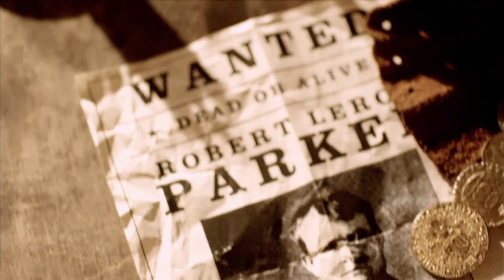Call of Juarez: Gunslinger - Justice is Blind to Legends [HD]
[sologame.net] - Trailer phim Live-Action của Call of Juarez: Gunslinger, tựa game FPS và là phần mới nhất trong dòng game Call of Juarez của Ubisoft, trên các hệ máy PS3, Xbox 360 và PC.